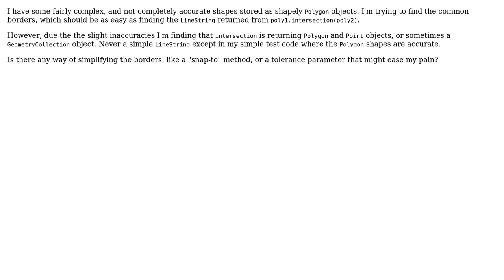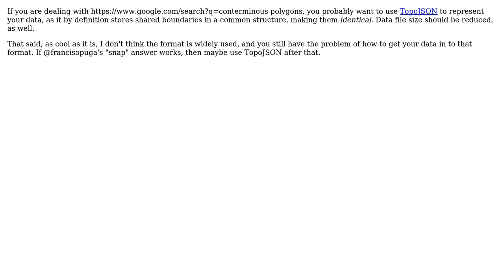GIS: How to simplify borders between polygons in shapely? (3 Solutions!!)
GIS: How to simplify borders between polygons in shapely?

With thanks & praise to God, and with thanks to the many people who have made this project possible! | Content (except music & images) licensed under CC BY-SA | Music | Images & others | With thanks to user Jamie Bull user Francisco Puga user Dan H and the Stack Exchange Network Trademarks are property of their respective owners. You are responsible for your own actions.